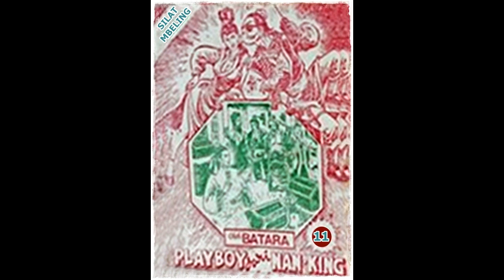Seri Cerita Silat Playboy Dari Nanking Jilid 11